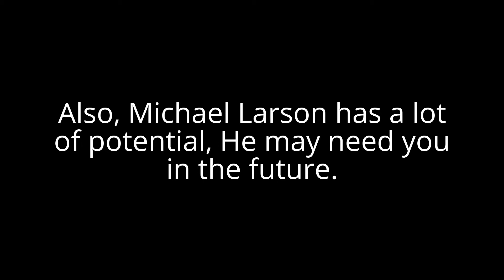Holy God - Michael Larson. Most beautiful song.